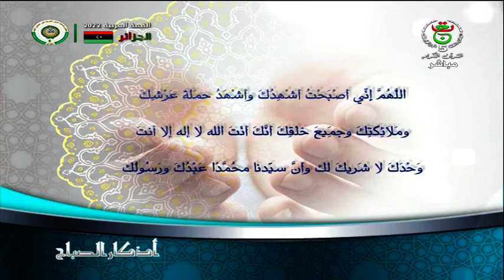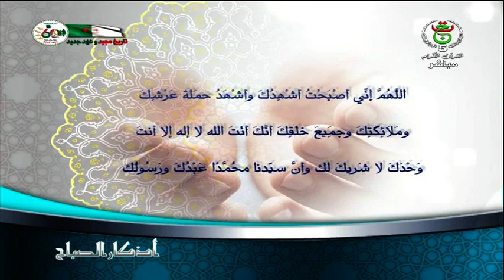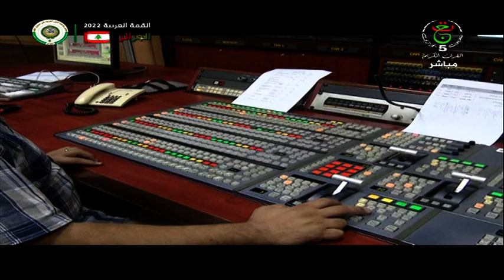برنامج ضحى ـــ 2022 10 30